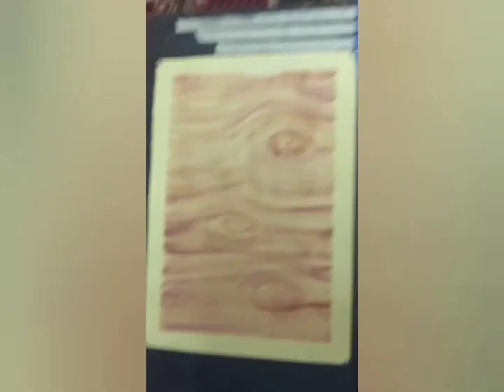رسم ثمرة الخشب بسهولة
كيف نرسم بسهولة ثمرة الخشب للمبتدئين